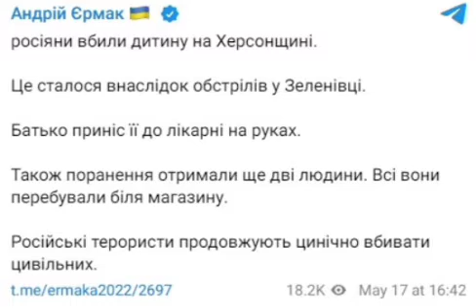Русские военные убили ребенка на Херсонщине